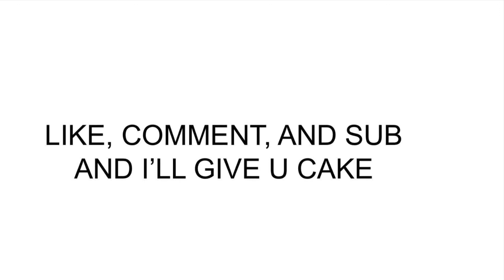I CAN’T LOSE! | Brawl Ball and Quests | Brawl Stars